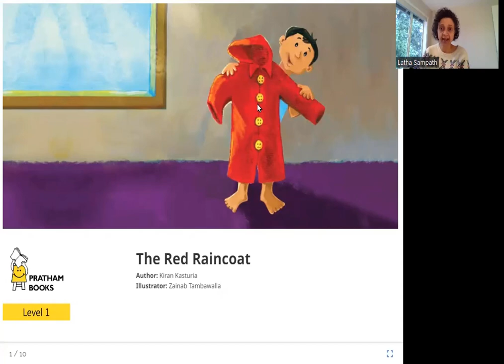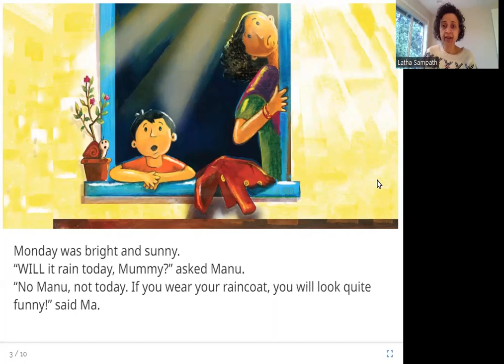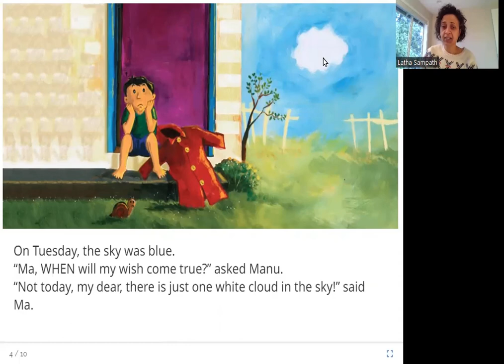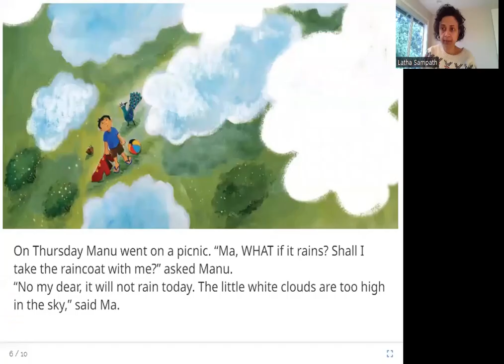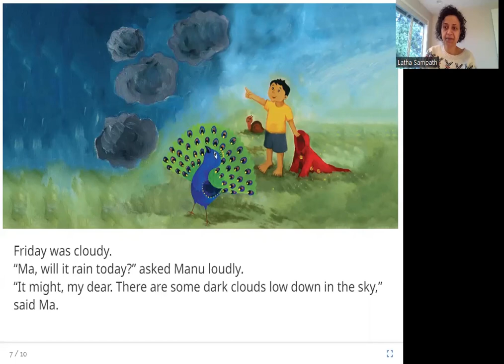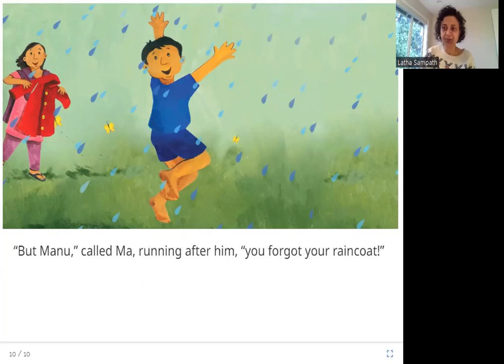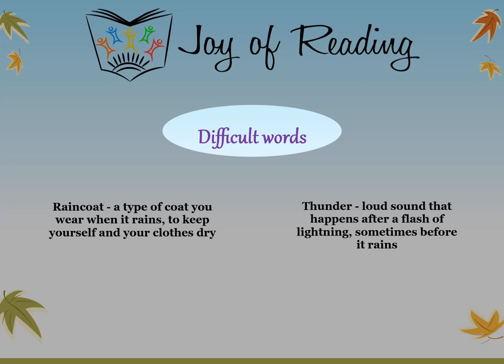THE RED RAINCOAT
Level: Green

Original story The Red Raincoat by Pratham Books
Written by Kiran Kasturia
Illustrated by Zainab Tambawalla
Translated by Muhammad Kabiru Usman for AfLIA